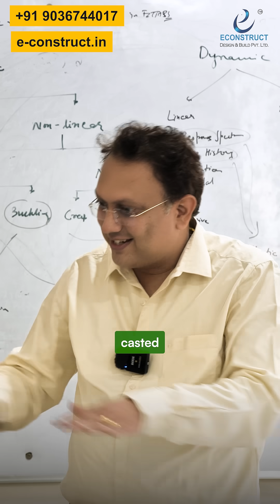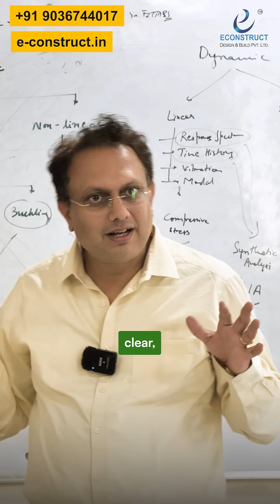🎥 Extreme Level of Clarity in Structural Engineering! 👷‍♂️🔍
In structural engineering, clarity is everything! 🚀 Without a crystal-clear understanding of concepts, even the best designs can fail. Precision, accuracy, and relentless practice are the keys to mastering RCC, Steel, and Composite Structures.

🔑 Key Takeaway:
✅ Understand every detail before execution.
✅ Eliminate doubts—clarity leads to confidence.

Master the art of structural design with hands-on training! Join us today.

For more details, open this link on your desktop for a better understanding.

👉 Train, Learn & Get Hired! 🚀

📹 Watch now & level up your career!

1).Online Master Study In Interior Designing With Project Management (6-12 Months)

6). Master Study In Branding & Promotions